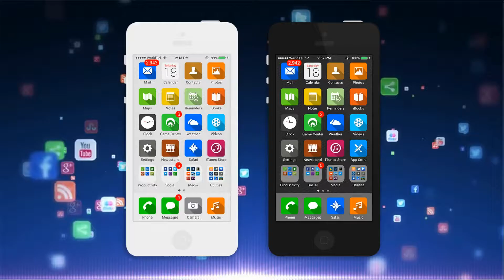Social Media Seminar 2017